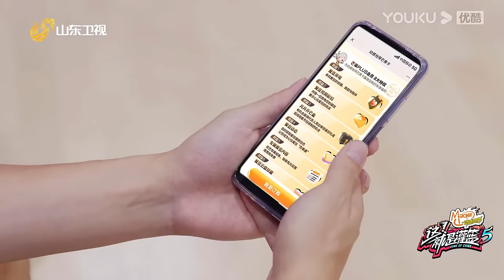ENGSUB【这！就是灌篮 第五季】EP05上 | 杨鸣造绝杀！黎伊扬降维打击！| 孙悦/吴尊/萧敬腾/杨鸣/汪聪 | 优酷综艺 YOUKU SHOW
简介：《这！就是灌篮》是由优酷推出的青春篮球竞技节目。这一季，从城市街头出发，让篮球回归初心！这个夏天再一次挑战自我，绽放青春的激情与梦想，感受篮球的魅力。
嘉宾：孙悦/吴尊/萧敬腾/杨鸣/汪聪

更新时间：每周日12:00（UTC+8）更新1期，下载优酷国际版APP，每周六12:00（UTC+8）正片提前24小时抢先看，并解锁会员专享视频！
Update schedule: Update 1 EP at 12:00 noon(UTC+8) every SUN. Get 24 hrs early access to the full EPs and unlock bonus ones at 12:00（UTC+8）every SAT on YOUKU International APP!

00:00 The International Website youku.tv is now available!
02:00 Download YOUKU International APP to get early access to the full show